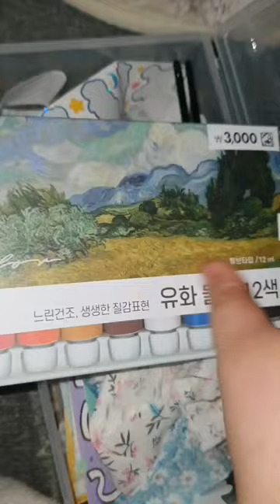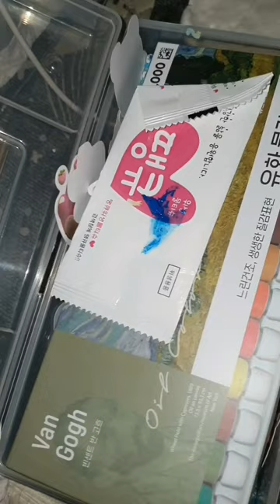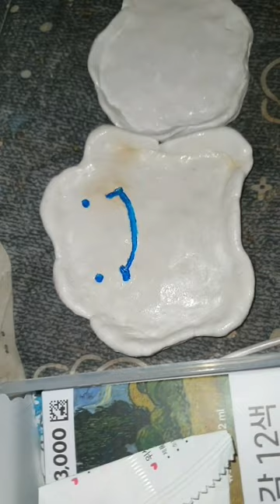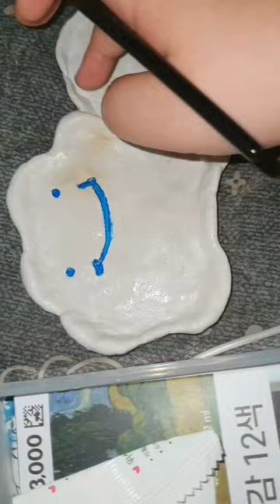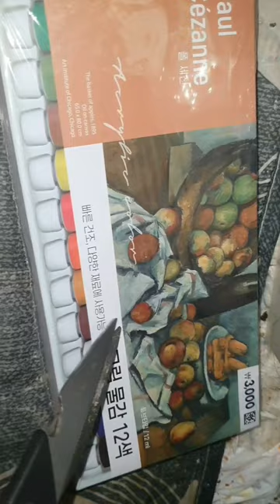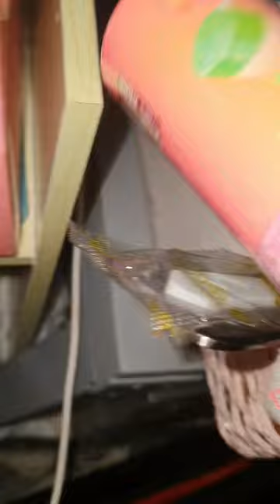지점토로 직접 만든 메타몽 색칠+바니쉬 작업으로 완성 해서 마무리 하기!